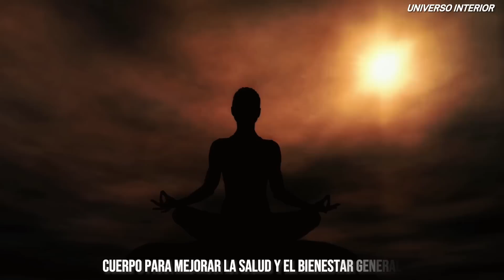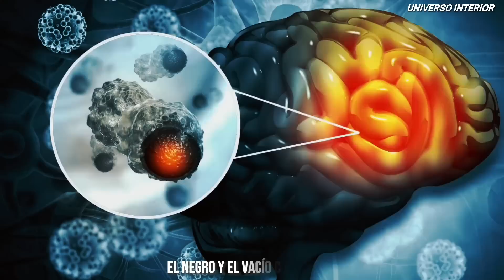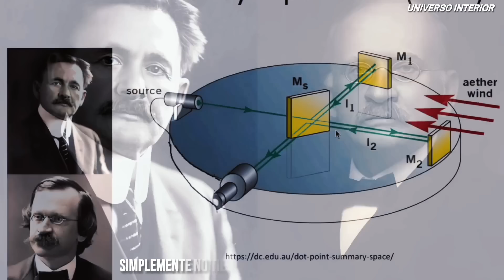GREGG BRADEN SANA TU ENFERMEDAD ⚡EL PODER DE LA ENERGIA DIVINA⚡ (TECNICA REVELADA)